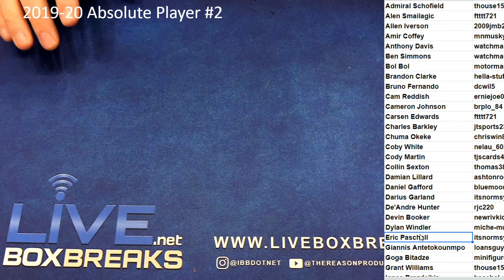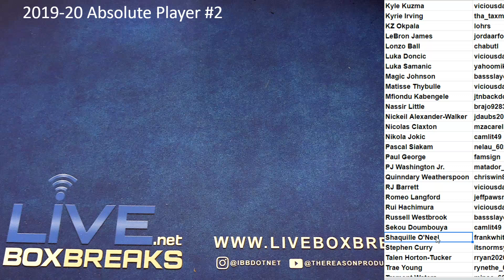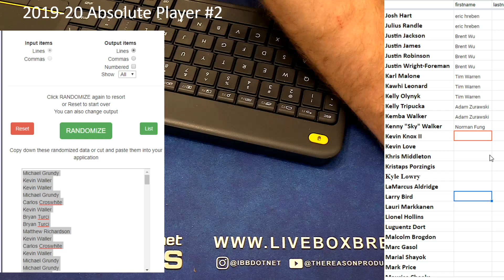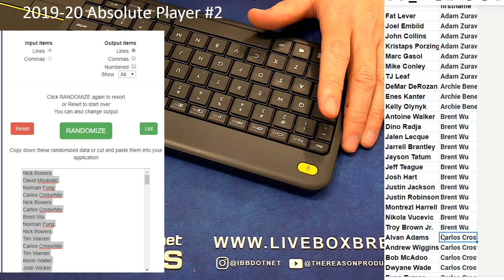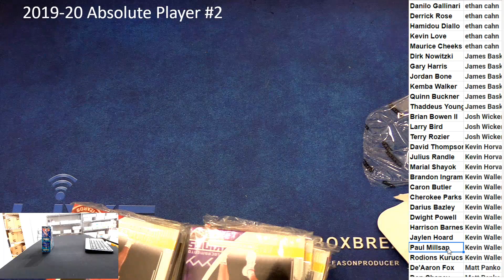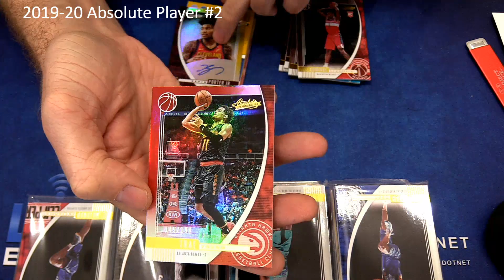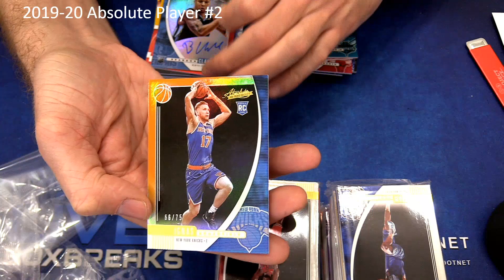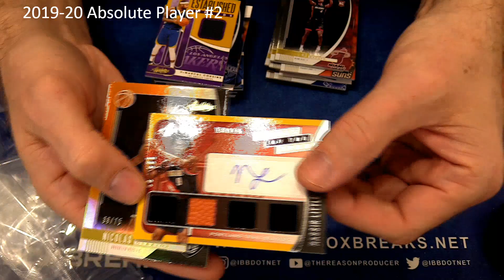2019 20 Absolute PLayer Case #2 LBB EBAY